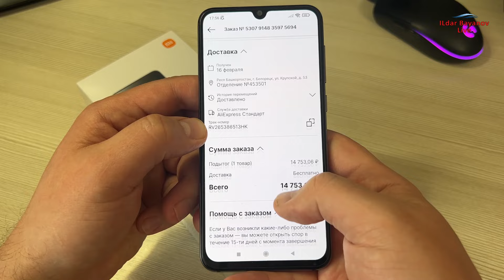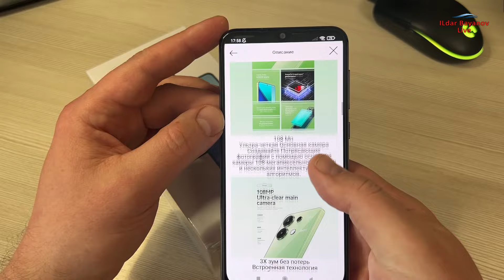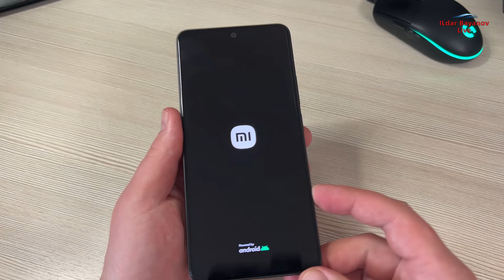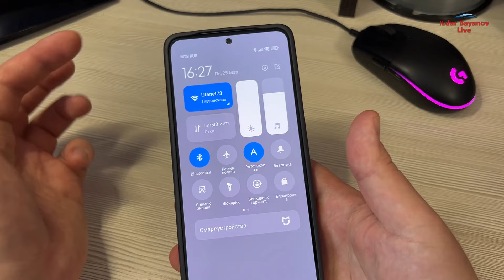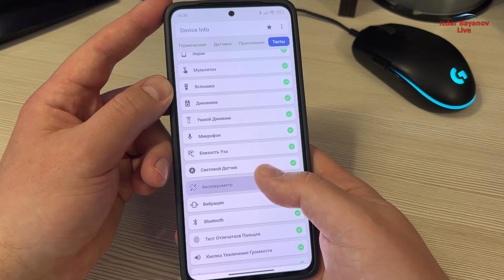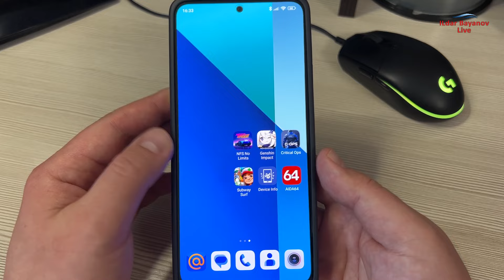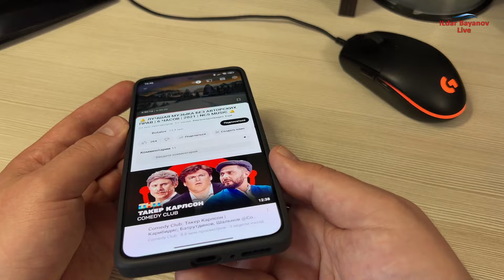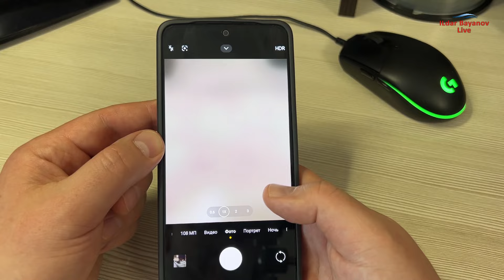Купил Xiaomi Redmi Note 13 взамен Xiaomi Mi 9 SE и не разочаровался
Обзор смартфона Xiaomi Redmi Note 13

Тайм коды:
00:00 Вступление
01:00 Цена Xiaomi Redmi Note 13 на распродаже
02:52 Характеристики Xiaomi Redmi Note 13
04:08 Распаковка и обзор Xiaomi Redmi Note 13
11:25 Игры на смартфоне Xiaomi Redmi Note 13
14:16 Экран смартфона Xiaomi Redmi Note 13
15:00 Звук со смартфона Xiaomi Redmi Note 13
16:14 Камеры в смартфоне Xiaomi Redmi Note 13
17:38 Примеры фото и видео со смартфона Xiaomi Redmi Note 13
20:51 Выводы о смартфоне Xiaomi Redmi Note 13
21:31 Обновление прошивки Xiaomi Redmi Note 13 до HyperOS